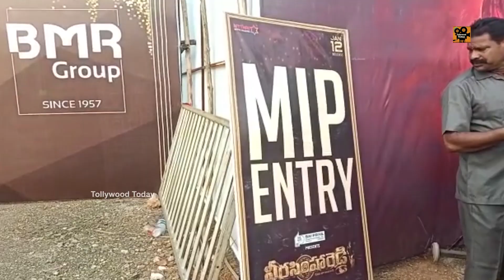Balakrishna Fans Hungama At VeeraSimha Reddy Pre Release Event | Veera Simha Reddy | Tollywood Today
Balakrishna Fans Hungama At VeeraSimha Reddy Pre Release Event! veerasimhareddy 2023 latest telugu movie ft. Nandamuri Balakrishna in the titular role alongside Shruti Haasan, Duniya Vijay, Lal, Varalaxmi Sarathkumar and Honey Rose. Film directed by Gopichand Malineni and produced by Mythri Movie Makers. Music composed by Thaman.